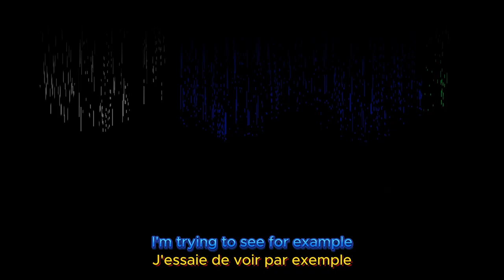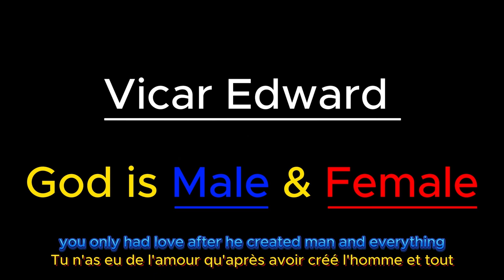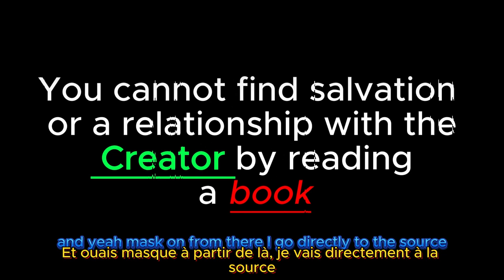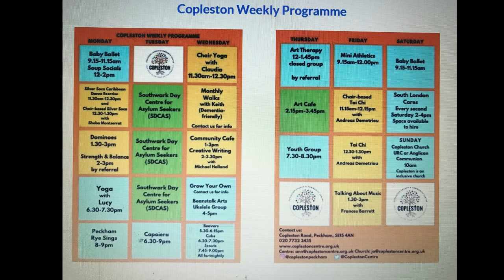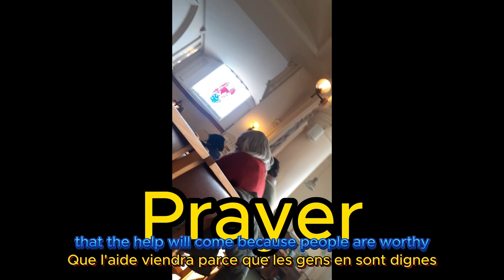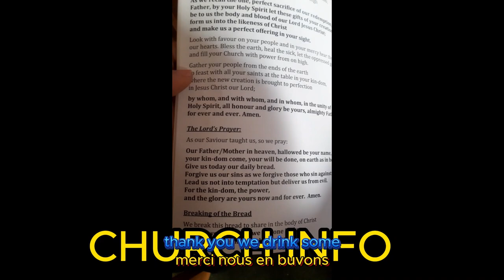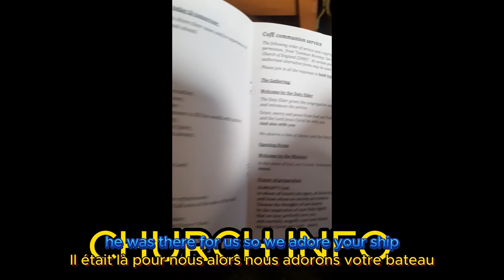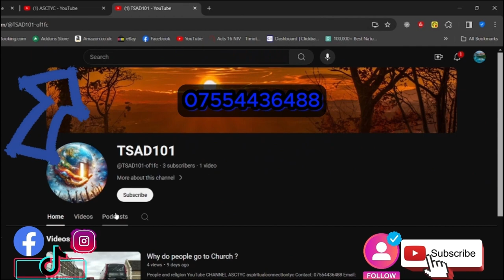God is Male & Female says the Vicar ( FRENCH Language )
Church of ENGLAND  teachings about God

Contact name:
The Pathfinder